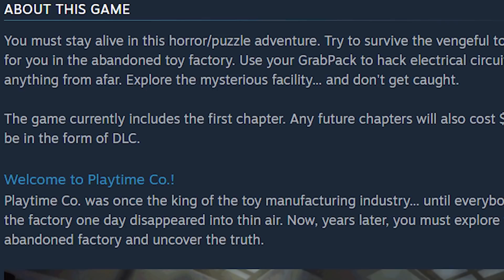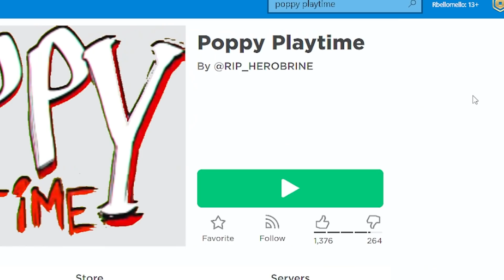ROBLOX POPPY PLAYTIME... DON'T PLAY THIS GAME ALONE (ROBLOX HORROR GAME)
Today we play ROBLOX POPPY PLAYTIME CHAPTER 1!! Poppy Playtime Chapter 1 Horror game with Huggy Wuggy and Playtime Co.! Don't play this alone because this is terrifying!!